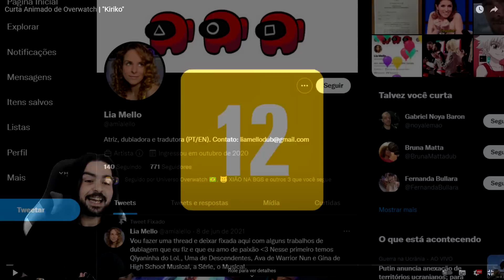CURTA ANIMADO DA KIRIKO (DUBLADO) - OVERWATCH 2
Finalmente saiu o curta cinemático da nova suporte de OVERWATCH 2, KIRIKO, completamente dublado! Agora sim, poderemos reagir ao trailer cinematico oficialmente finalizado e e 100% maravilhoso!